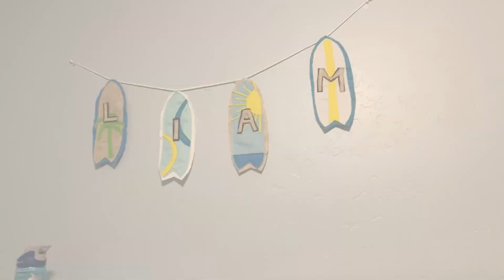A TRIPLETS' Big Brother With a Heart of Gold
Spotlight on our sweet Liam - he is best big brother his triplet sisters, Kaylee, Lily, and Cecilia, could ever ask for!  This is the story of how Liam went from a 2 year old with no clue how his life was about to change, to taking on the big brother role to his three baby sisters with so much pride!  We are so proud of him.